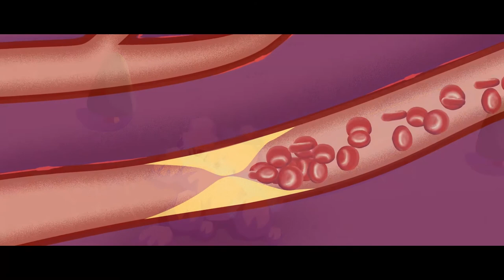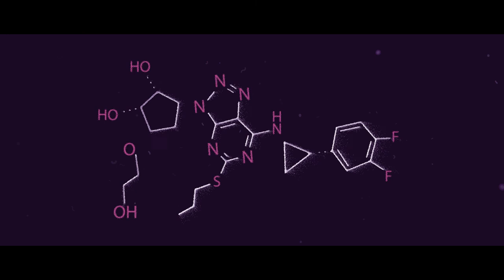AstraZeneca | Brilinta - The Evolution